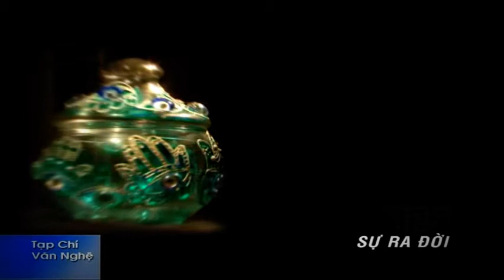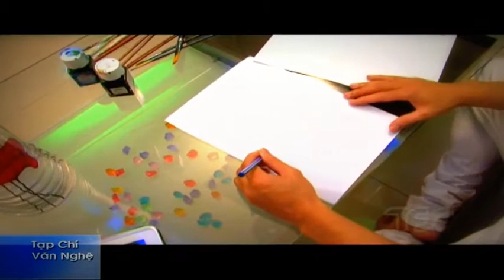Vẽ thủy tinh nghệ thuật